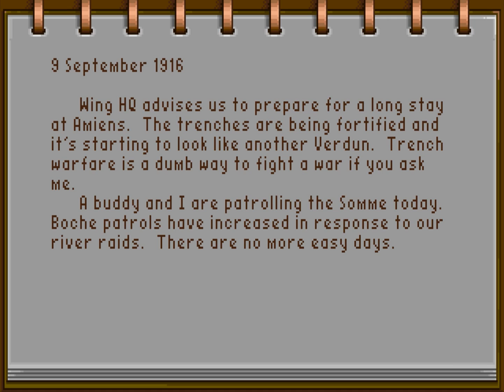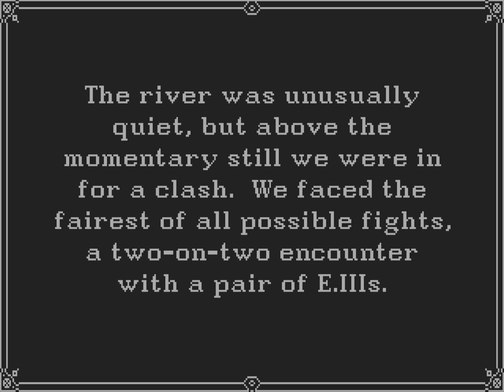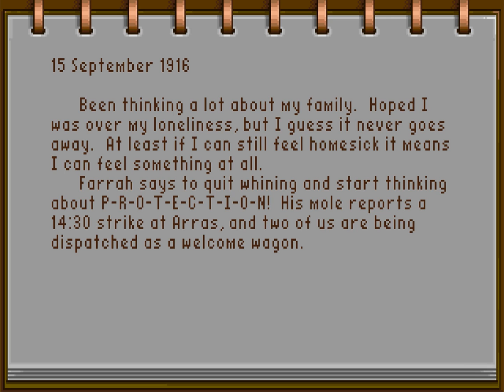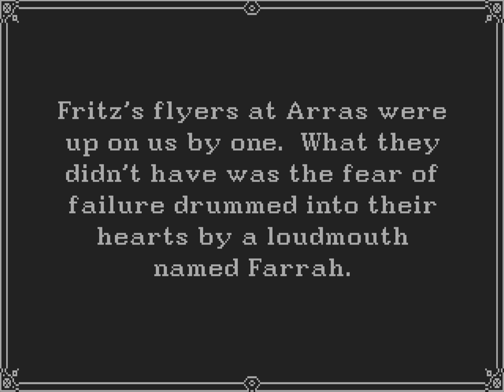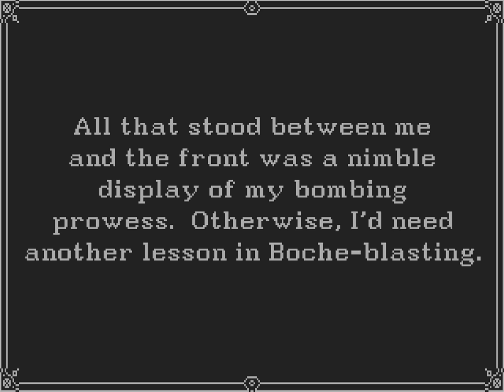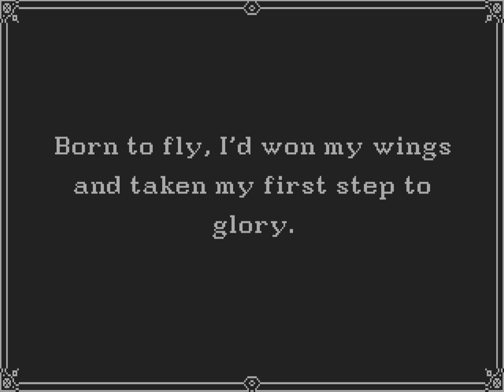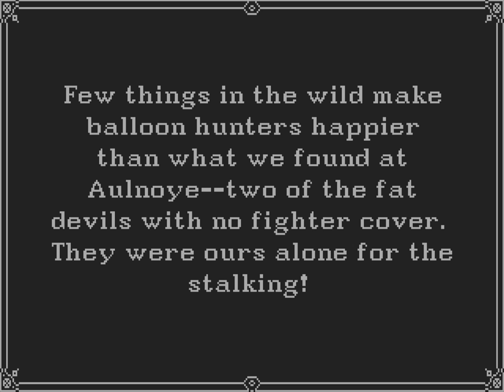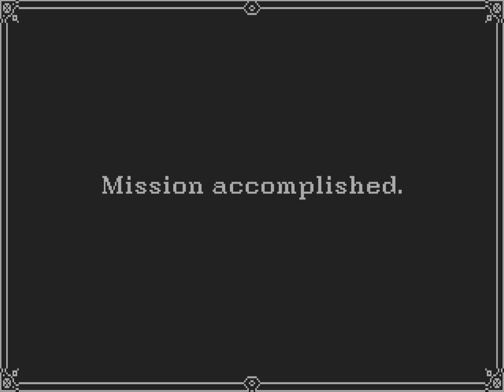Wings (Amiga/Gameplay/Full HD) {deutsch} - #15 Ein Held geht von uns